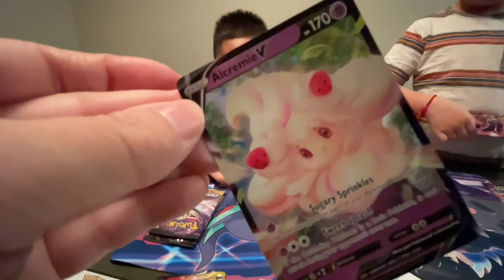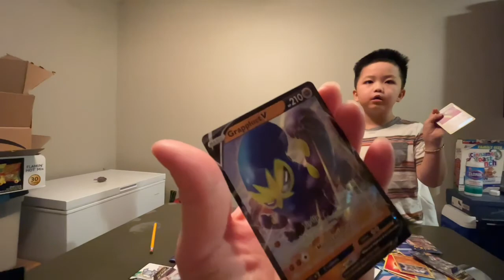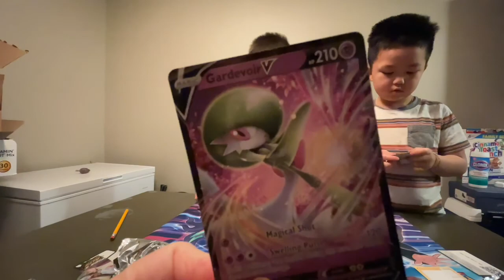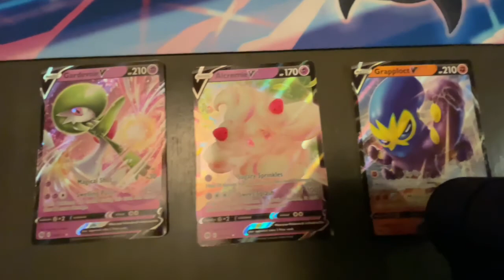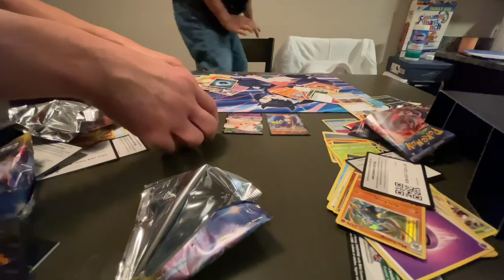Pokémon champion elite box pull!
Every week we plan to open one elite box for you all! Watch this weeks pull!